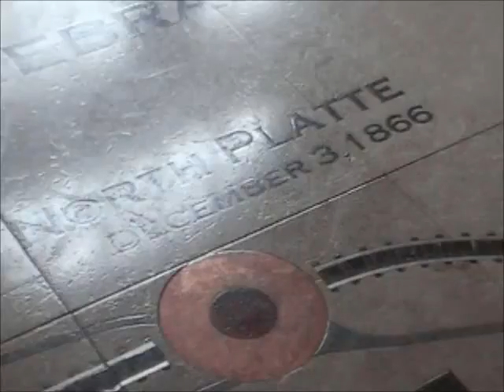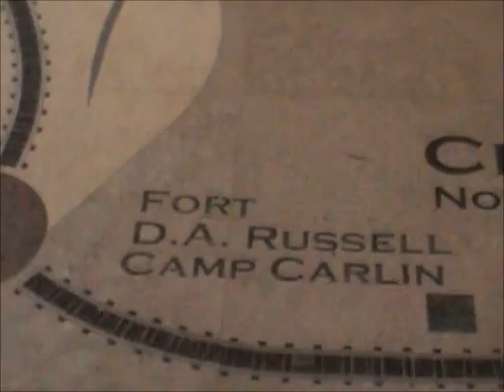NB UPRR Z Train Rolls Thru Austin TX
03/16